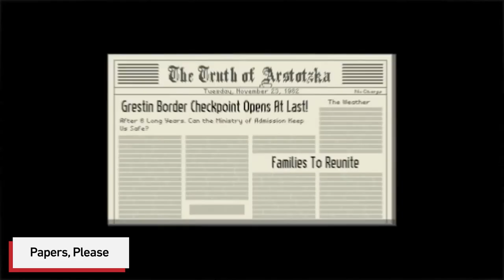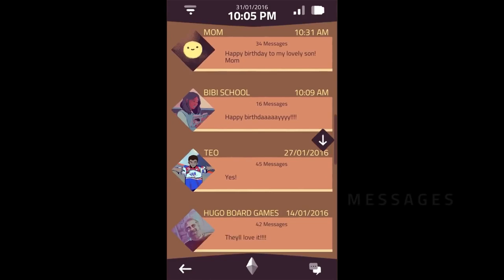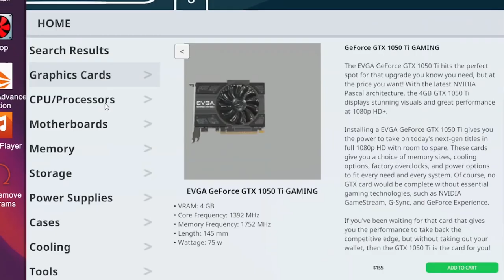أفكار ألعاب ماتوقعت تصير لعبة !!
ألعاب الفيديو يكون كثير منها ماشابه في الفكرة والجيمبلاي لكن في ألعاب استخدمت أفكار فريدة من نوعها ومحد كان يتوقع انها تكون لعبة
حمل تطبيقنا عالهواتف الذكية!